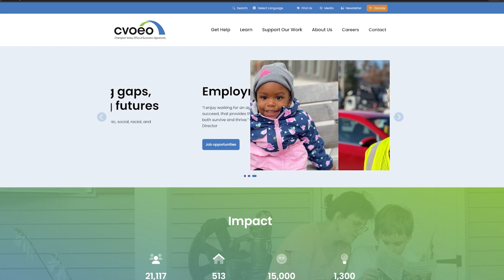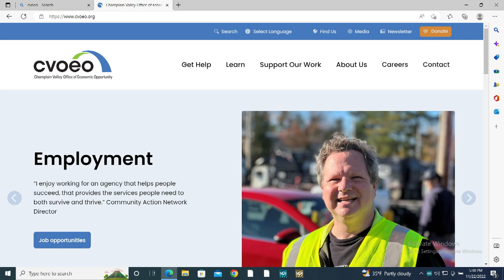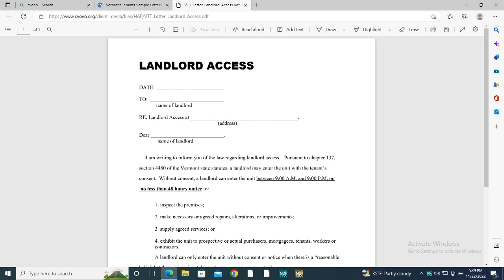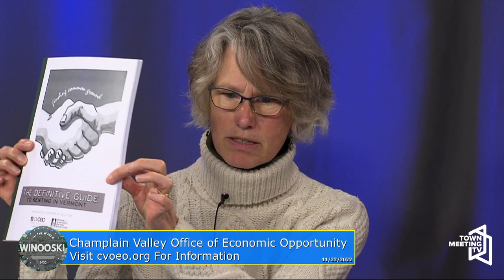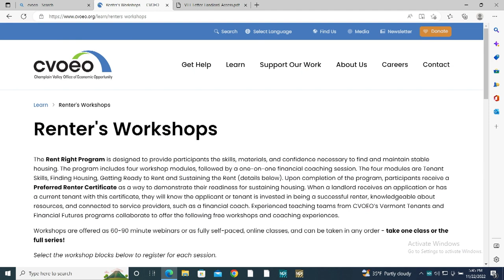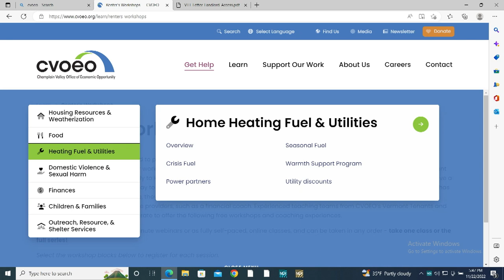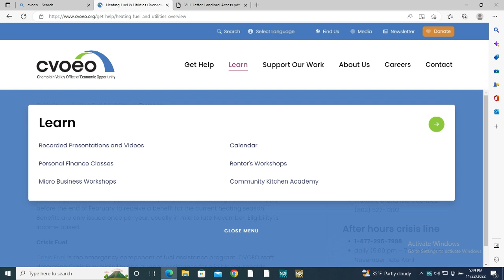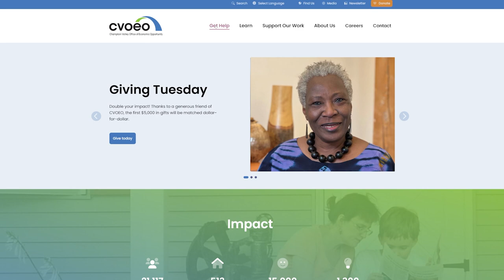In the World of Winooski: Help Available Through the Champlain Valley Office of Economic Opportunity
From the City of Winooski:

Hear from the Housing Education Coordinators at CVOEO about resources and education available to community members, with guests Karin Ames and Corrine Yonce.

11/22/2022